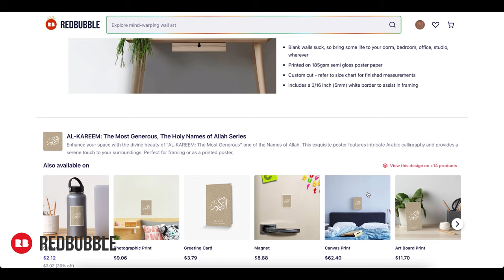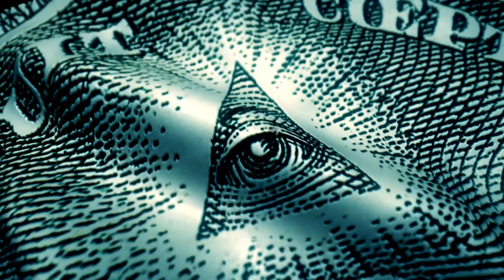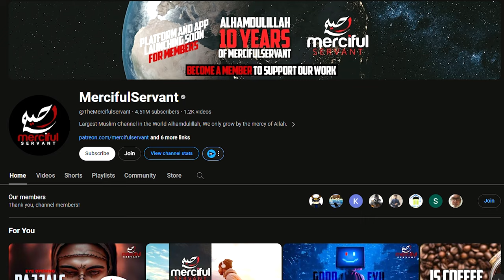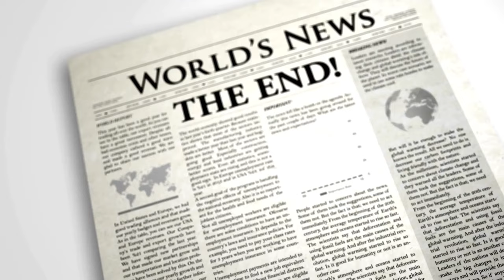The Red Cow: Secrets for Dajjal’s Arrival